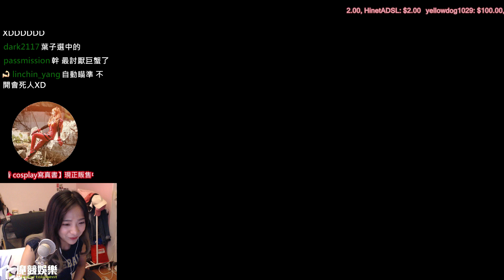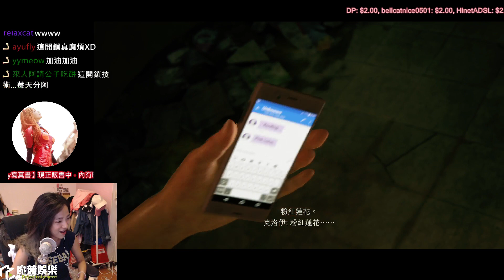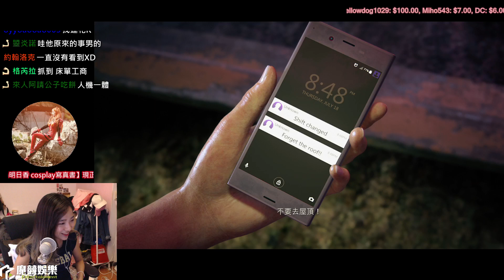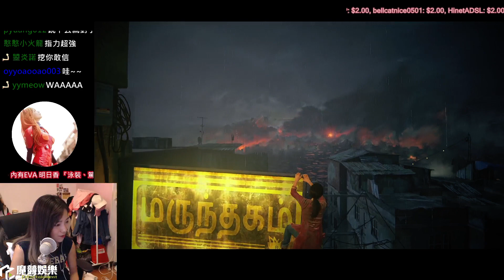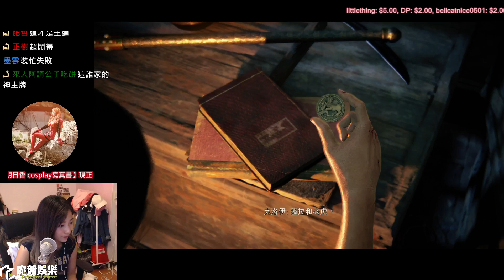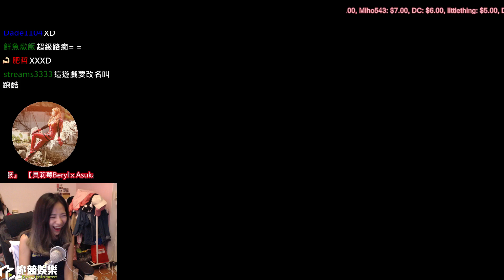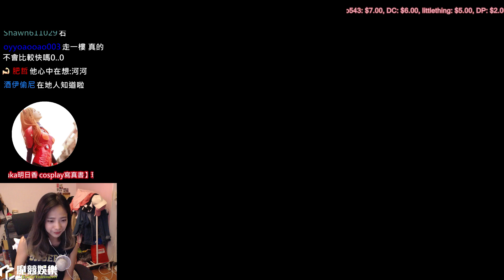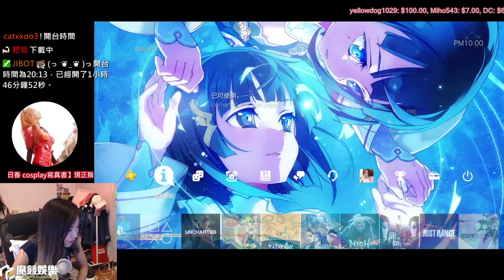秘境探險：失落的遺產#1｜貝莉莓 2017/08/31